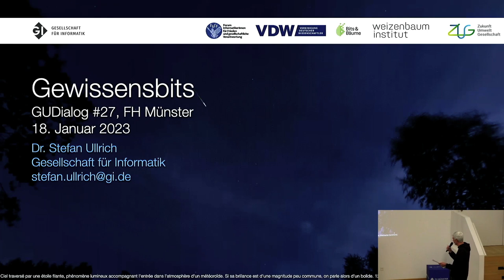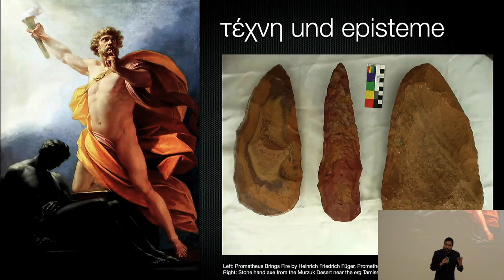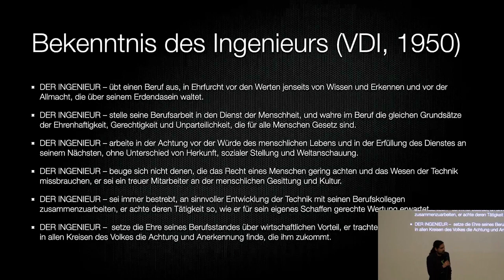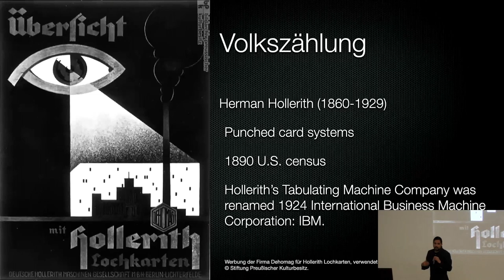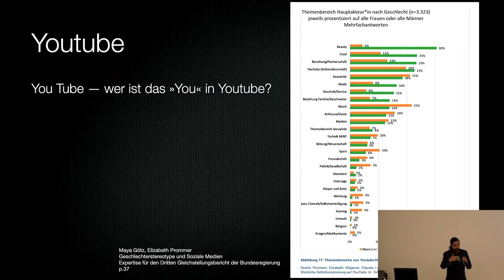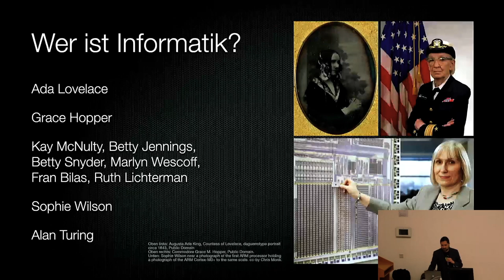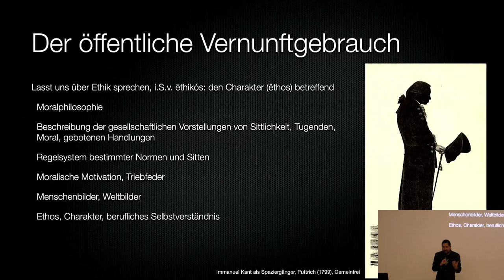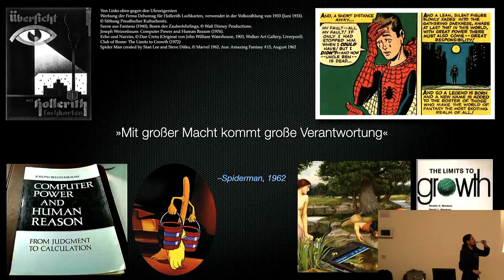GUDialog – Gewissensbits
Die Informatik hat sich in fast alle Bereiche des gesellschaftlichen Lebens ausgebreitet und Fragen nach dem richtigen Handeln stellen sich fast überall.
Der Vortrag gibt einen Überblick vom ersten Analog-Digital-Wandler für Gleitflugbomben bis hin zum umfassenden Profiling der Werbeindustrie.
DR. Stefan Ullrich von der Gesellschaft für Informatik erläutert den politischen Kern der gegenwärtigen Informatik und bleibt optimistisch: Wir haben es in der Hand, unsere gemeinsame digitale Zukunft zu gestalten – wenn wir es denn wollen!